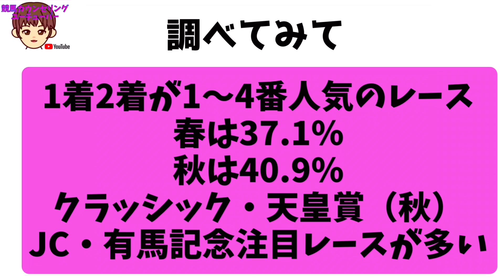2021年のGⅡとGⅢの事調べました7〜12月編（その2）